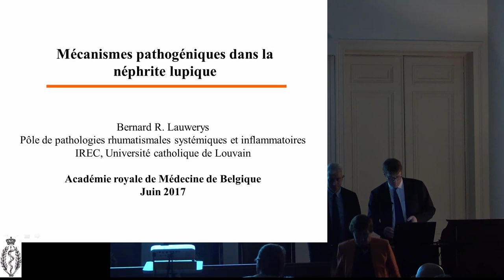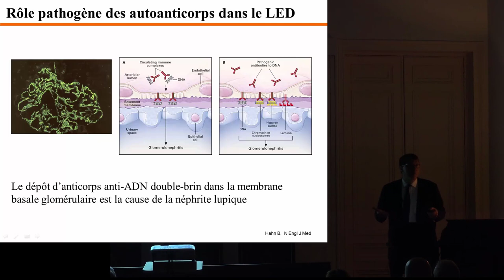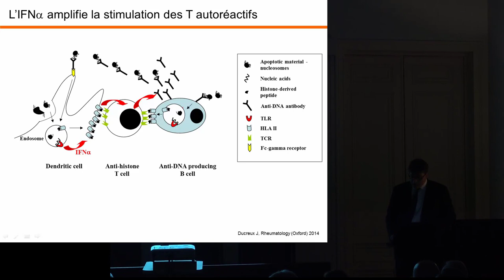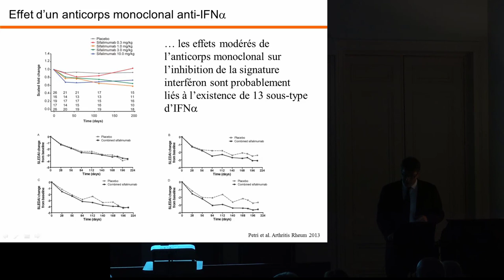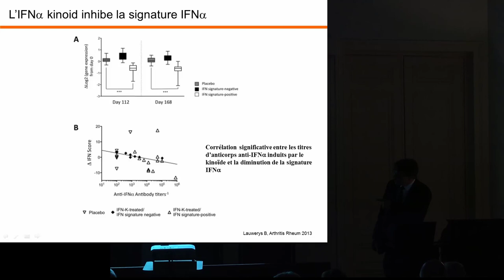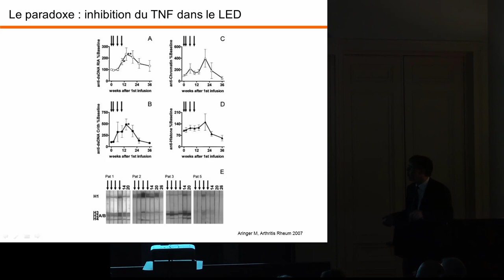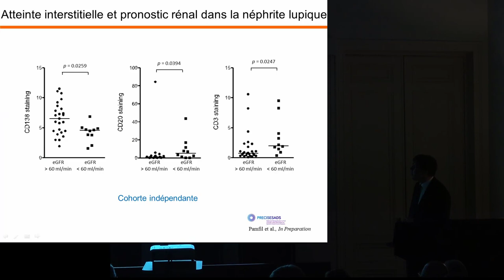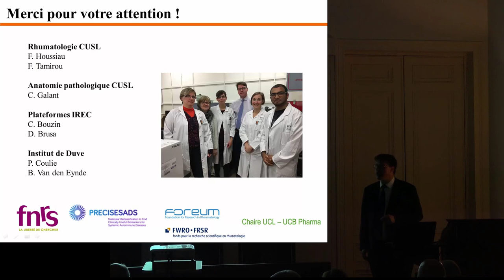Bernard LAUWERYS: MÉCANISMES PATHOGÉNIQUES DANS LA NÉPHRITE LUPIQUE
C’est sur les mécanismes autoimmunitaires systémique menant à la néphrite lupique que l’intérêt de notre communauté s’est porté durant les trente dernières années : production d’autoantigènes d’origine nucléaire par apoptose ou netose, rupture de la tolérance aux autoantigènes, production d’anticorps antinucléaires et amplification de cette réponse par des cytokines, en particulier les interférons de type 1. Au fait, les interférons de type 1 sont devenus une cible thérapeutique très prometteuse dans la maladie, ce que nous illustrerons par notre propre contribution au développement de l’interféron-kinoïde, un vaccin thérapeutique menant à la production d’anticorps inhibiteurs anti-interféron alpha.

Il apparaît cependant que le rein n’est pas uniquement une cible de l’autoimmunité systémique dans la maladie lupique, mais héberge également des effecteurs immunitaires, organisés localement dans une réponse spécifique d’antigène(s). Nous montrerons que cette autoimmunité locale contribue de manière indépendante au pronostic rénal. L’hypothèse actuelle est que la « première vague » de dépôts d’autoanticorps dans la membrane basale glomérulaire induit une réaction inflammatoire qui, chez certains patients, recrute localement une « deuxième vague » d’effecteurs adaptatifs, dont les effets sur l’intégrité des structures tubulaires rénales conditionnent le pronostic rénal. La glomérulonéphrite lupique est plutôt une pan-néphrite, et une meilleure appréhension de cette réalité conduira à une prise en charge optimale de cette maladie, dont l’évolution reste problématique chez un nombre significatif de patient(e)s.